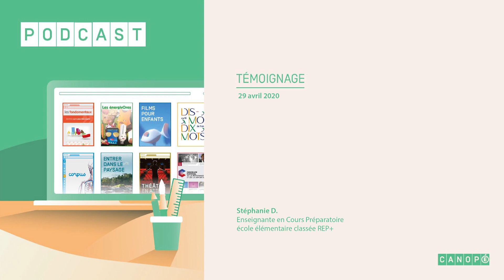Enseignant confiné : Stéphanie D., enseignante de CP en école élémentaire classée REP+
Stéphanie D., enseignante de CP en école élémentaire classée REP+, témoigne de son expérience et des relations école/parents.